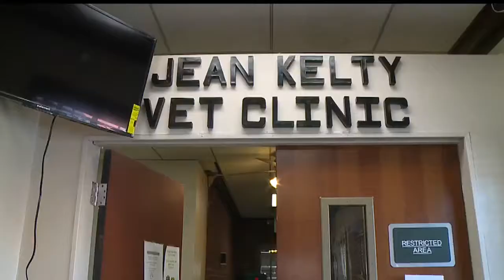Vet services back at Animal Charity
A local vet clinic is re-opening its doors after being forced to close a few months ago.